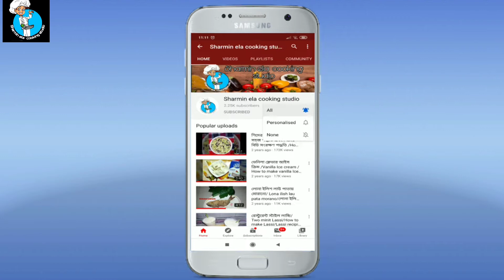ডিম আলুর ক্রিস্পি নুডলস চপ | Snacks Recipi | chop Recipi | Bangladeshi Noodles chop Recipi